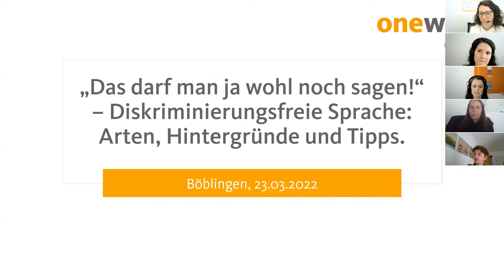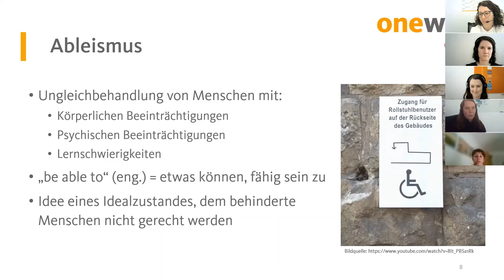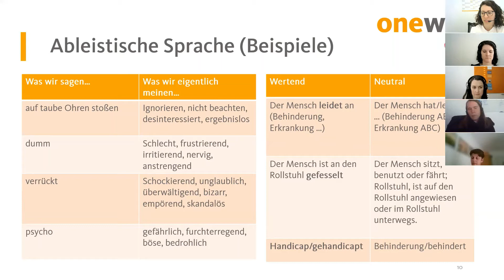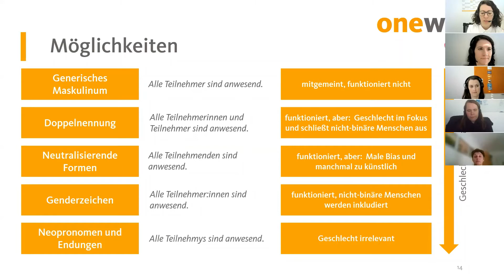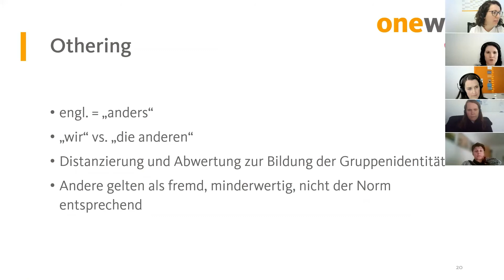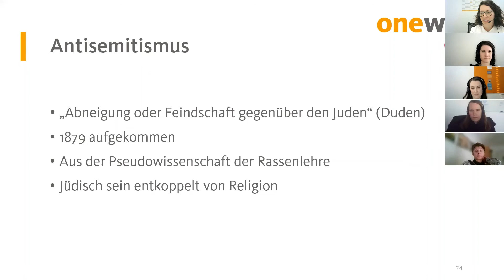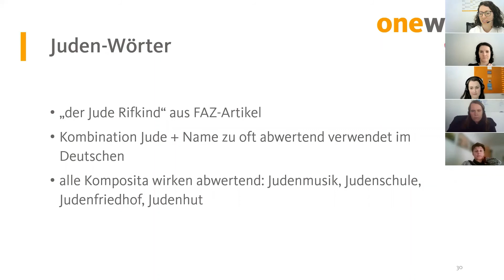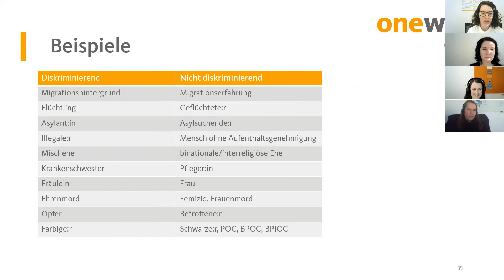„Das darf man ja wohl noch sagen!“ – Diskriminierungsfreie Sprache: Arten, Hintergründe und Tipps.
Als interkulturell aufgestelltes Unternehmen haben wir uns am 23. März 2022 an den „Internationalen Wochen gegen Rassismus“ der Initiative „Landkreis Böblingen bleibt bunt“ mit einem Vortrag beteilgt. Wir stellen verschiedene Arten von diskriminierender Sprache vor, zeigen deren Hintergründe auf und geben praktische Tipps für eine diskriminierungsfreie Sprache. Dabei geht es weder darum, jemanden an den Pranger zu stellen noch etwas vorzuschreiben. Wir wollen vielmehr sensibilisieren und auf die kleinen Fallen aufmerksam machen, in die jede:r von uns ganz ungewollt tappen kann – und wir möchten zeigen, wie durch eine inklusive Sprache Sichtbarkeit für all die ansonsten „Unsichtbaren“ oder „Mitgemeinten“ erreicht werden kann.